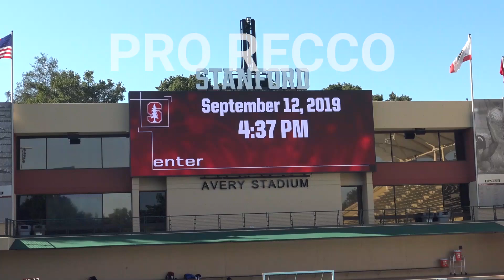I campioni biancocelesti in cattedra a Stanford